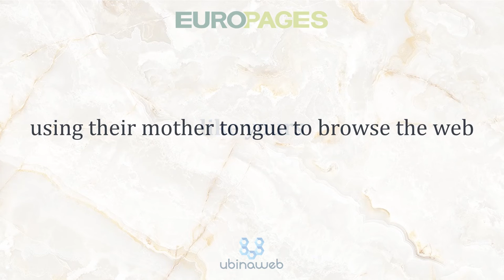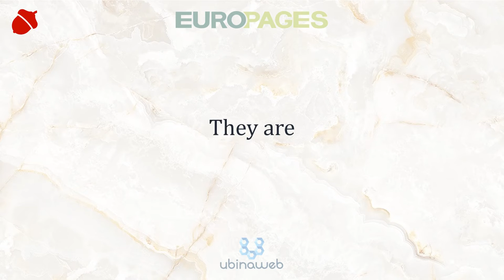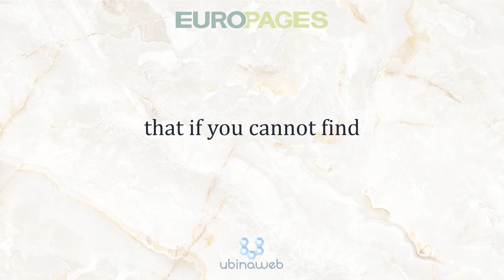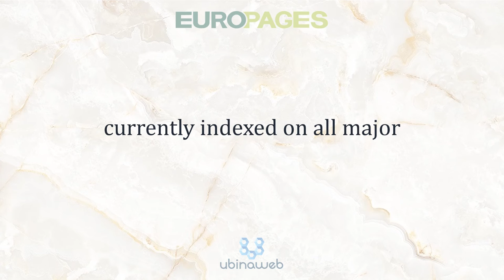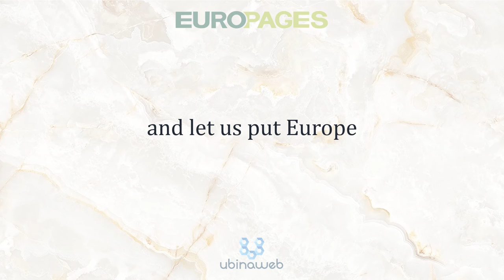With Europages, you get the picture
See for yourself how you can provide your business with an international exposure toward an audience exclusively composed of professionals, by using a web business platform that has proven its value all over Europe since 1999, and without spending thousands of euros every month.